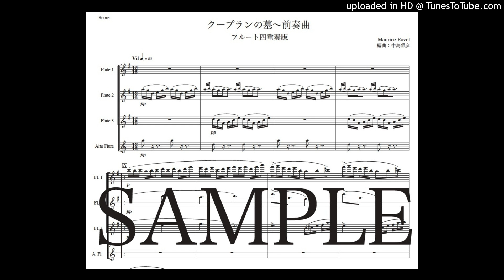ラヴェル「クープランの墓〜前奏曲」フルート四重奏版（編曲：中島雅彦）